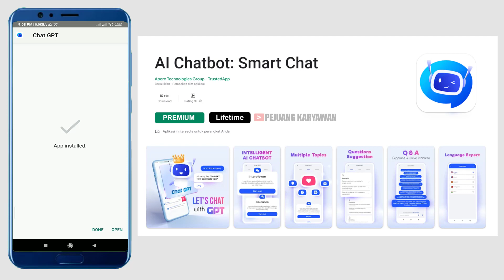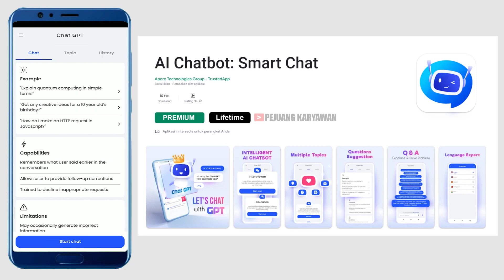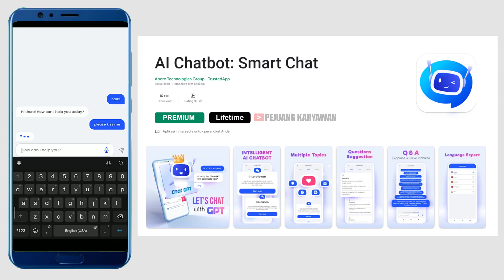Tutorial Install AI Chatbot Smart Chat android Full Version, openchat gpt open ai android